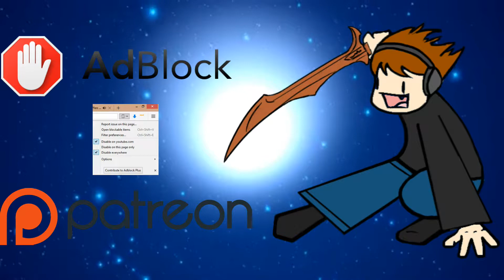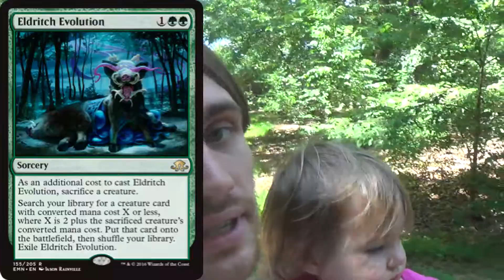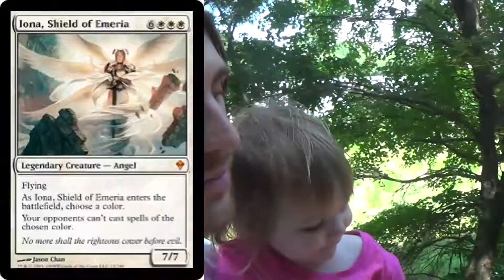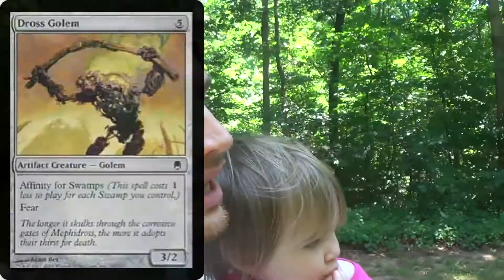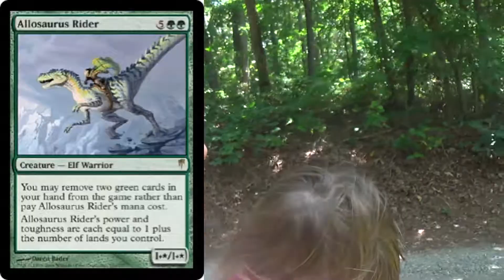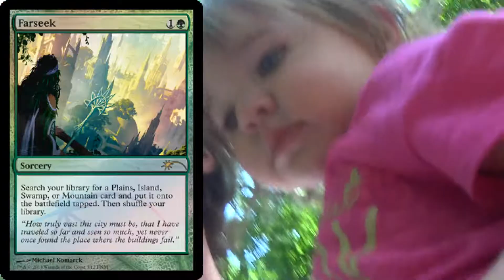Eldritch Evolution in Modern — Control, Combo, and Ramp Ideas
I'm certainly excited to play with this card in Modern. For me, it would be a revival of my favorite homebrew, but with somewhat more flexibility and power and a tighter color restriction.

Here is a Google Doc of some of the more relevant, in my estimation, of the applicable sacrifices and targets for Eldritch Evolution.